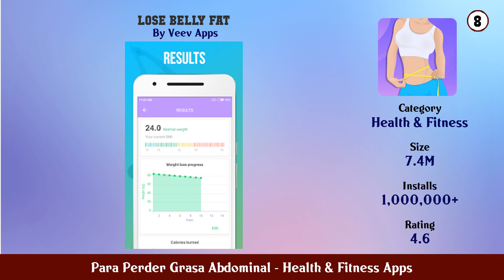Top 10 Para Perder Grasa Abdominal Android Apps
In this video we have listed Top Para Perder Grasa Abdominal Android Apps. This video is for information and reference purpose only.